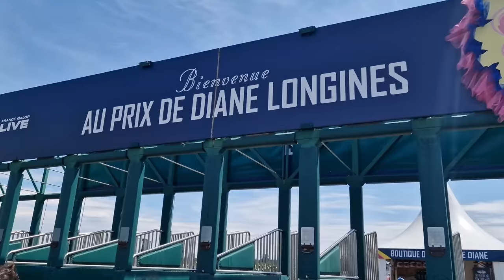ON A UN ACCIDENT LE JOUR DE LA FÊTE DES PÈRES